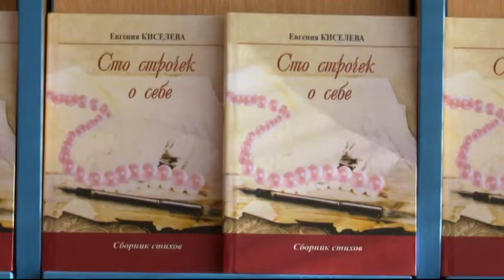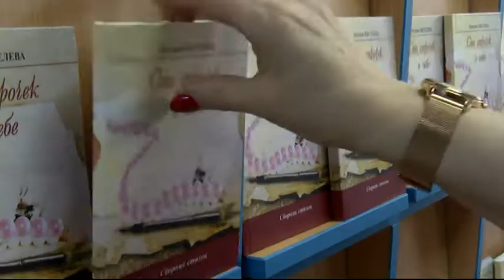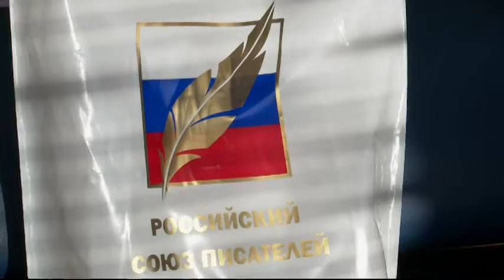Няганская поэтесса презентовала сборник «Сто строчек о себе»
Рубрика «Югра в деталях», автор - Елена Гаврилова.